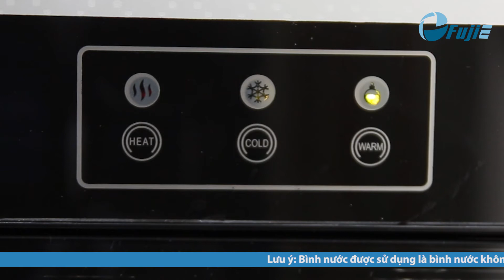Video mở hộp hướng dẫn lắp đặt và sử dụng sản phẩm cây nước nóng lạnh Fujie WD1500E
Cây nước nóng lạnh FujiE WD1500E
Kiểu dáng mới hiện đại đột phá về mặt thiết kế với mặt kính cường lực kết hợp họa tiết hoa văn tinh xảo và có nắp bảo vệ ngăn bụi giữ vệ sinh cho hệ thống vòi nước.
- Thời gian làm lạnh : 0.8L/h 10 ~ 15oC
- Thời gian làm nóng: 5L/h 85 ~ 95oC
- Phương pháp làm mát: Làm lạnh điện tử
- Mô tả: làm nóng với làm lạnh
- Trọng lượng: 11.2kg
- Trọng lượng (cả bao bì): 12.9 kg
- Kích thước: 365 x 390 x 1095 mm, hình dáng to, ngăn chứa đồ rộng hơn cây nước cùng loại trên thị trường
Mặt gương sáng bóng sang trọng, xung quanh và phía trên sơn bóng đỏ, các viền bằng vật liệu nhôm nhẹ sơn đỏ chắc chắn, tay cầm mở kiểu tủ lạnh lịch sự tiện nghi.
Công nghệ Nhật bản, Chính hãng